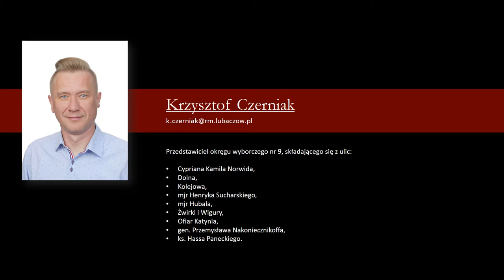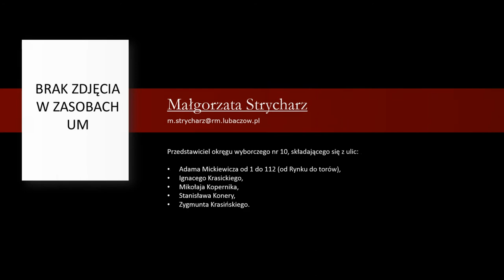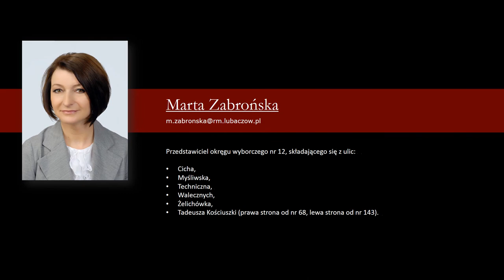Radni VIII kadencji Rady Miejskiej w Lubaczowie i ich okręgi wyborcze.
21 października mieszkańcy naszego miasta wybrali 15 swoich przedstawicieli, którzy stworzą Radę Miejską VIII kadencji przypadającą na lata 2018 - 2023.

Czy wiesz, kto będzie reprezentował Twoje interesy podczas posiedzenia Rady Miejskiej?

Obejrzyj naszą prezentację, odszukaj swoją ulicę i poznaj swojego radnego.